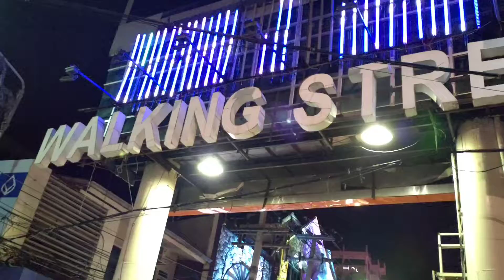Pattaya Nightlife at Thai Orchestra Disco | Thailand Vlog 19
This video is about thai isaan music disco and nightclub name Zab cafe at walking street pattaya, Thailand . Interesting thing about this thai disco is live orchestra played everyday and only thai music mostly from isaan northern part of Thailand is played. This video is part of our Thailand holidays , please check out playlist to watch whole series